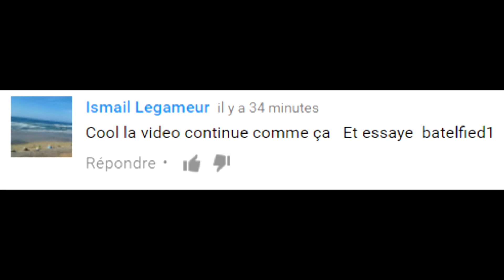MA BARBE !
🎮 IMPORTANT REGARDE LA DESCRIPTION DE LA VIDÉO ! 🎮

••►Met un gros Like comme dab !

••► Vidéo tous les jours!

••►Miniature : SkyzoX

♥ Bonne vidéo à tous !  MAX DE LIKE les potes , partagez un max ♥